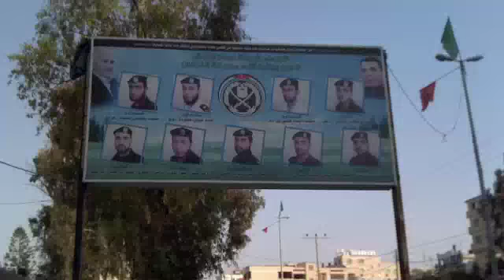Gaza 2011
footage from gaza visit april 2011 -
music skeleton by the phoenix foundation